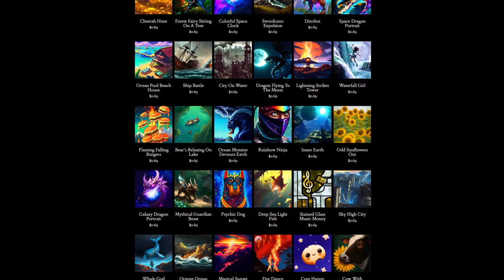Day 270: Seashore At Dusk (song only)